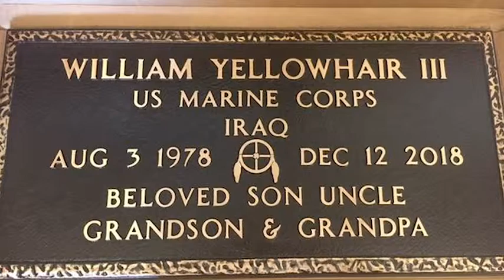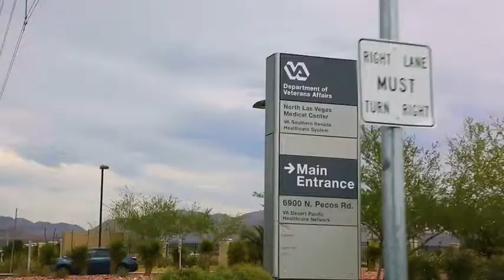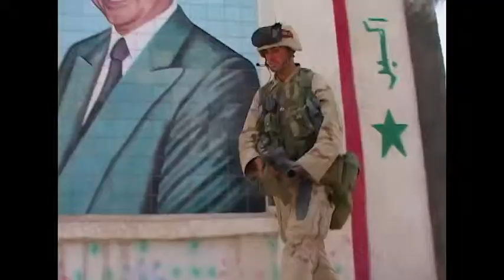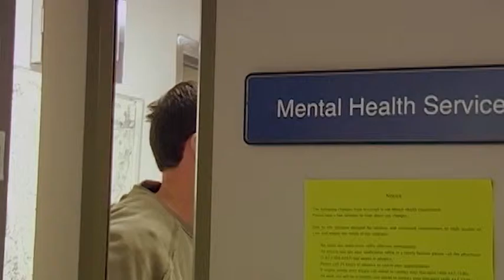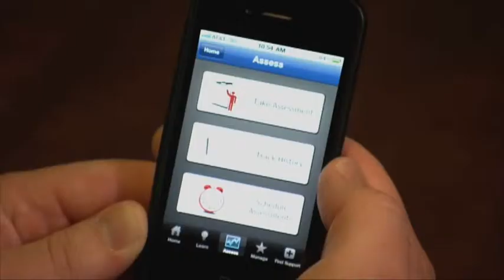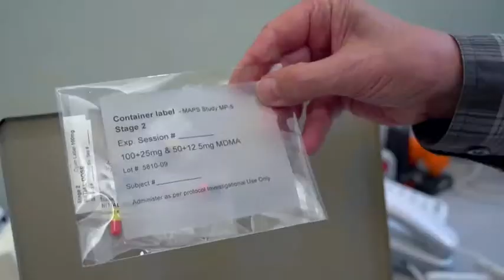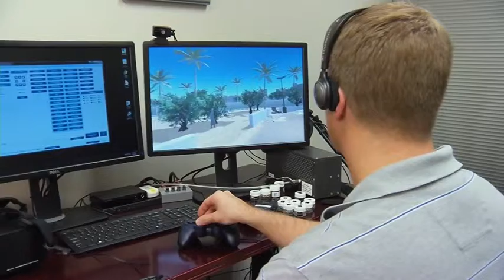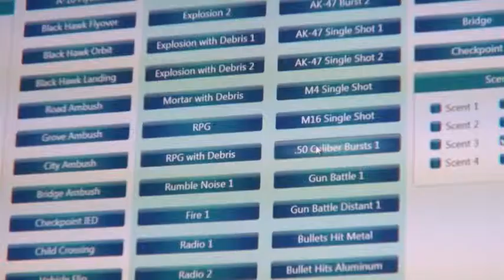PTSD Therapy for Veterans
An estimated 500,000 veterans are suffering from PTSD.Several new therapy protocols from virtual reality therapy to marijuana and psychedelics like MDMA  are being tested by the FDA.Correspondent Mike Cerre profiles several Marines he was embedded with in Iraq to see how they are battling this legacy of war.